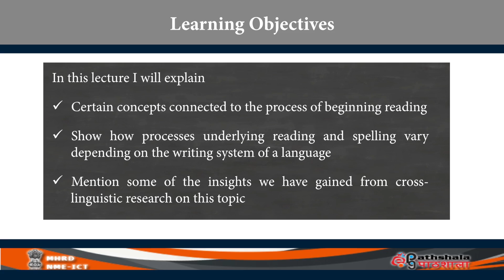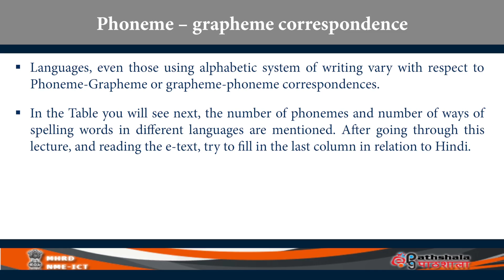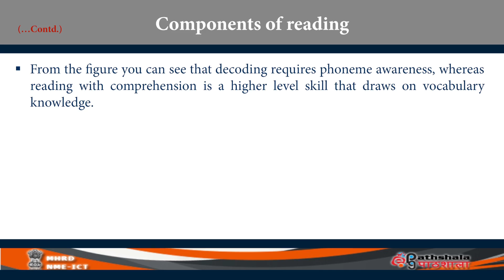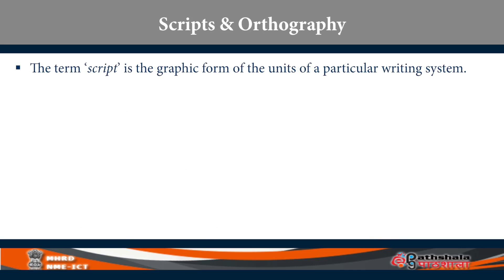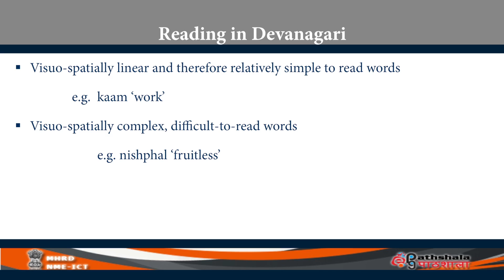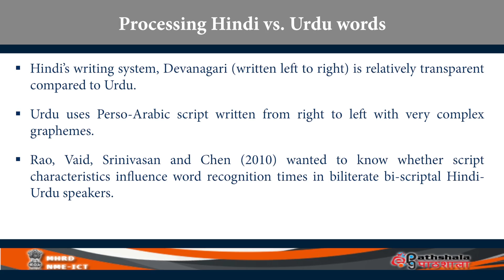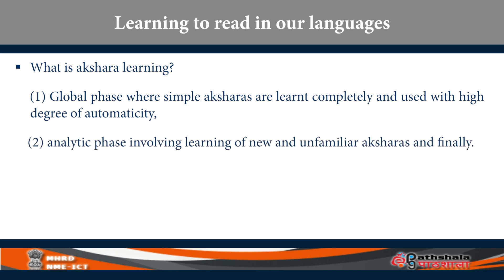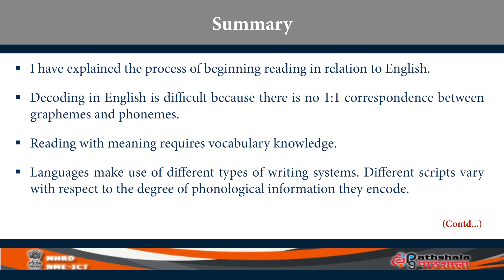Lings P10 M13 Reading and Writing